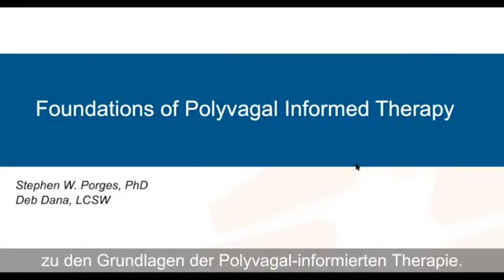Kunst & Wissenschaft der Polyvagal Theorie - Kursinhalte & Teaser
Was erwartet mich im Onlinekurs "Kunst & Wissenschaft der Polyvagal-Theorie"?

Dieser Onlinekurs bietet einen umfangreichen Einblick in die Theorie und praktische Anwendung der Polyvagal Theorie.
Der Kurs enthält in mehreren Modulen die wissenschaftlichen Grundlagen der Polyvagal Theorie, interaktive Dialoge zwischen Deb Dana und Dr. Stephen Porges sowie Beispiele aus der klinischen Arbeit.